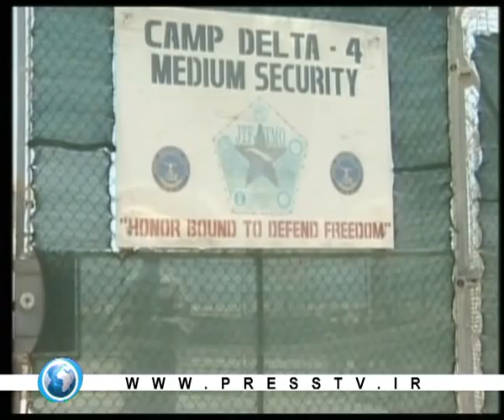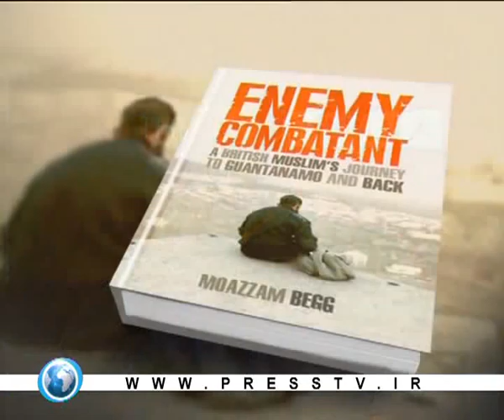Guantanamo: is the time to forgive and forget? Presstv Yvonne Ridley The Agenda p1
Barack Obama has pledged to close Guantanamo Bay prison and end its war crimes tribunals. His announcement has welcomed by human rights groups around the world. The panelist, among them ex-Gitmo prisoners, criticized US approach to held detainees without trials in prison for a several years.
Some 250 detainees are still in Guantanamo. The facility of the prison costs $60m a year and requires the attention of 2200 soldiers and sailors.